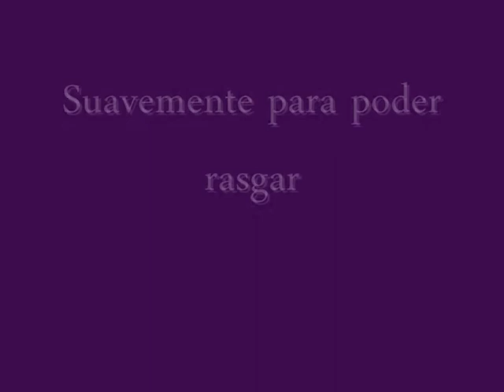BUDDY POKE -TÔ - ZÉLIA DUNCAN